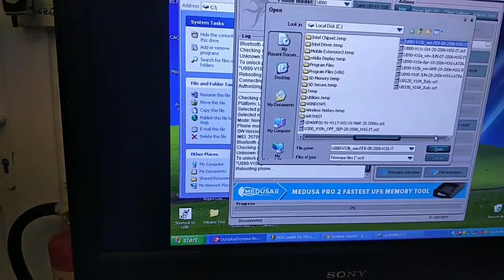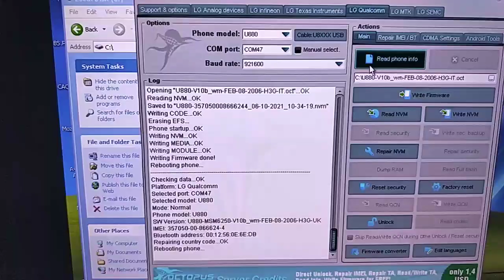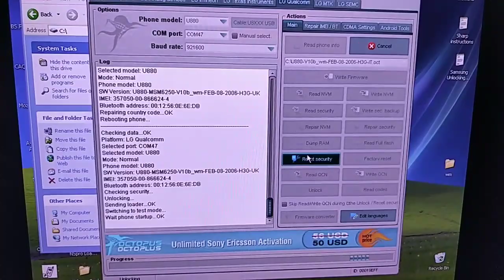LG U880 Unlocking using Octopus LG Tool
Unlocking this vintage LG using Octopus LG suite. Octopus is a paid service. It's not free.